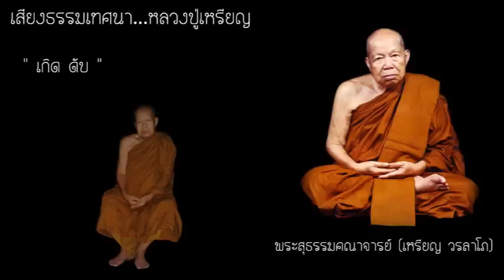เกิดดับ (9 มี.ค. 2538)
เสียงพระธรรมเทศนา ของ พระสุธรรมคณาจารย์ หลวงปู่เหรียญ วรลาโภ